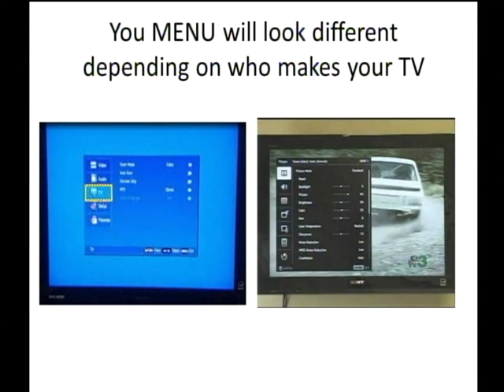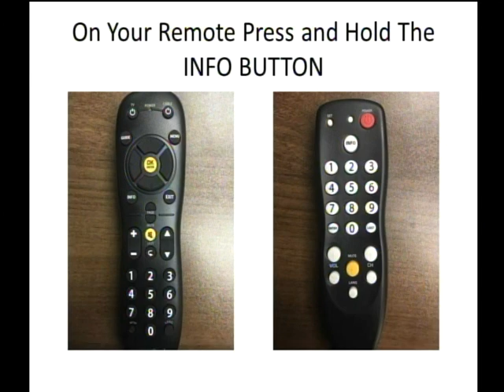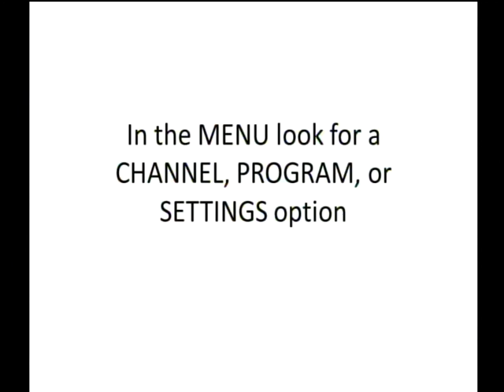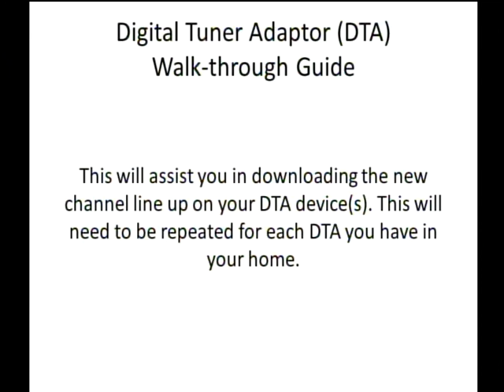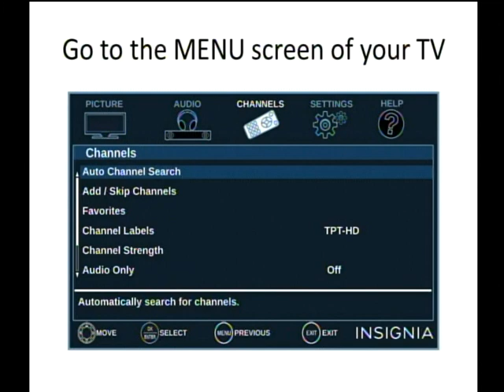The Little PowerPoint Slideshow Telling You How to Run a Channel Scan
Well, they put this on there a little bit after the all digital transition back in late 2017. I guess this is somehow supposed to help you set up your TV to have the lineup after the transition. It's been so long ago now though that I think they can take it off. This is on channel 20.1 on Clear-QAM on Suddenlink in Beckley, WV.